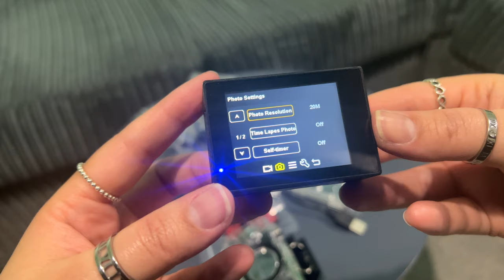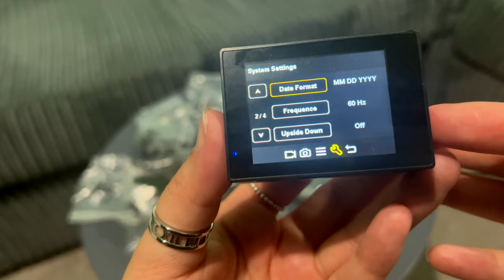AKASO EK7000 - 4K Action Camera Unboxing & Review | Sample footage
In this video we will be unboxing the Akaso EK7000 4K action camera and providing a review of it. We'll provide sample footage as well as compare it to the camera on the iPhone 13 Pro Max.